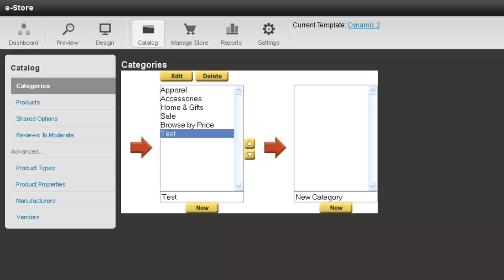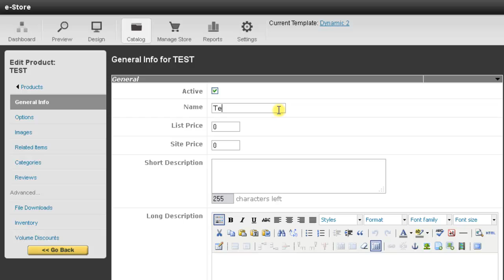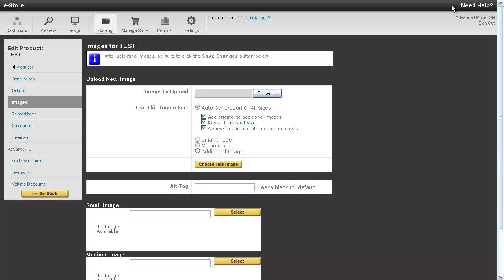Make money by selling your products online using iHost.net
Selling your products has never been easier, thanks to the e-Store powered by iHost.net. This video will guide you through setting up your products and adding categories.